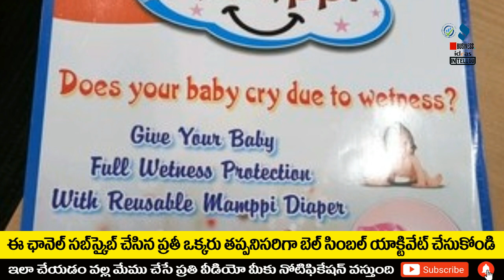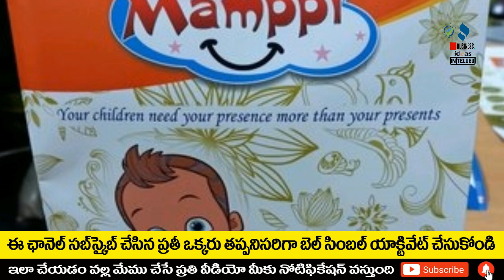బిజినెస్ ! Small business ideas! New business idea's! business ideas ! Low Investment Business Idea